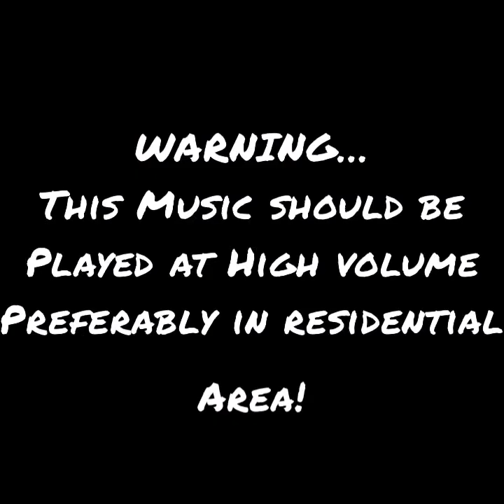DJ DOUBLE L- TRAP MIX TUESDAY